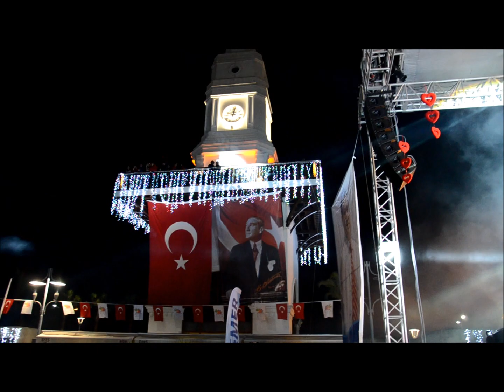Gökhan Türkmen Kemer Sevgililer günü kutlama programı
Kemer Belediyesinin düzenlediği Sevgililer günü Kutlama programında Pop Sanatçısı Gökhan Türkmen Hayranları ile buluştu. Konseri binlerce Kemerli izledi